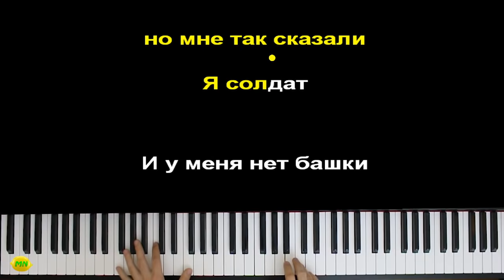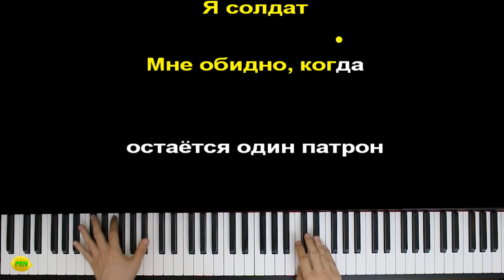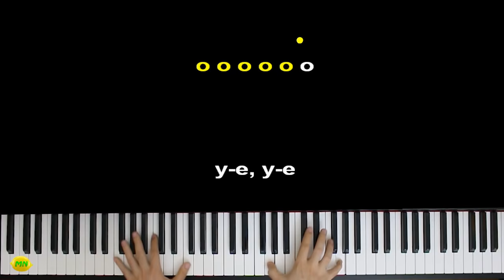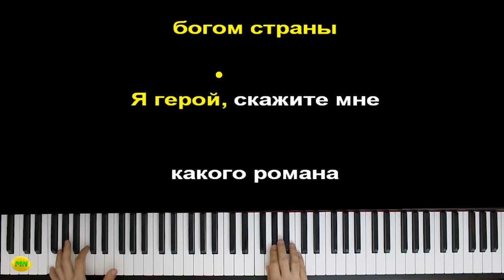Я солдат (OST фильма "Лёд") | 5`NIZZA | Piano_Tutorial | Разбор | КАРАОКЕ | НОТЫ + MIDI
ТЕКСТ ПЕСНИ
Уе-уе-уе

Я солдат.
Я не спал пять лет и у меня под глазами мешки.
Я сам не видел, но мне так сказали.
Я солдат.
И у меня нет башки,
Мне отбили её сапогами.
Ё-ё-ё комбат орёт.
Разорванный рот у комбата,
Потому что граната.
Белая вата, красная вата
Hе лечит солдата.

Я солдат - недоношенный ребёнок войны.
Я солдат, мама залечи мои раны.
Я солдат, солдат забытой богом страны.
Я герой, скажите мне какого романа.

О-о-о-о-о-о-о, уе,уе
О-о-о-о-о-о-о.

Я солдат.
Мне обидно, когда остаётся один патрон,
Только я или он.
Последний вагон, самогон, нас таких миллион,
О-о-о-о.
Я солдат.
Источник teksty-pesenok.ru
И я знаю своё дело, моё дело -
Стрелять, чтобы пуля попала в тело врага.
Это рагга для тебя,
Мама-Война, теперь ты довольна.

О-о-о-о-о-о-о, уе, уе
О-о-о-о-о-о-о.

Айм э солджа, айм э солджа,
Айм э сол-джа, сол-джа,
Сол-джа-джа.
Сол-джа-джа.

О-о-о-о-о-о-о, уе, уе
О-о-о-о-о-о-о.